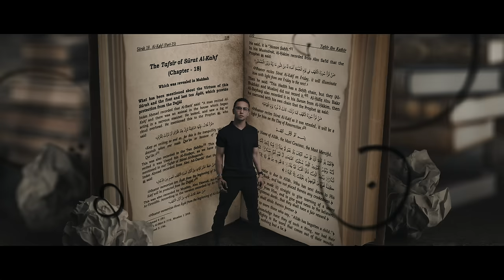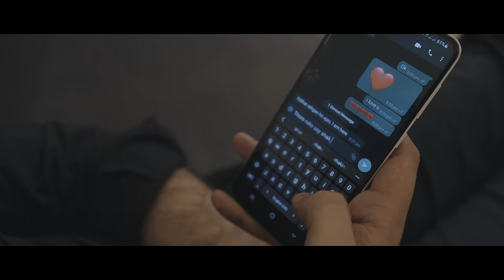CHEN-K - Kiske Liye (Official Video) || Urdu Rap || Album: Ishq-e-Majazi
CHEN-K presents Kiske Liye - First track from the "Album : Ishq e Majazi"